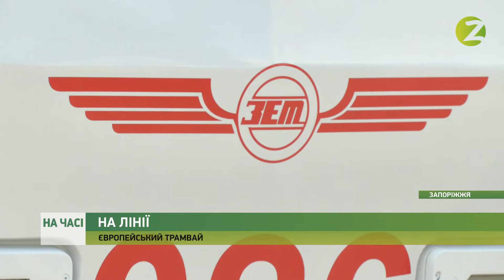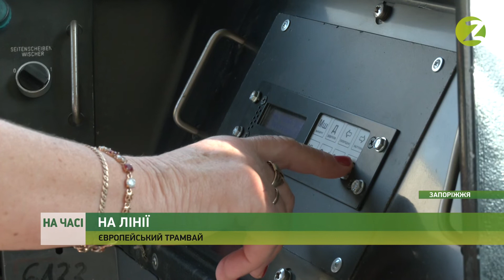На часі - На рейки у Запоріжжі вийшов ще один трамвай з Європи - 19.08.2021